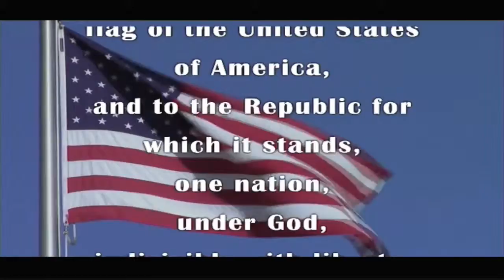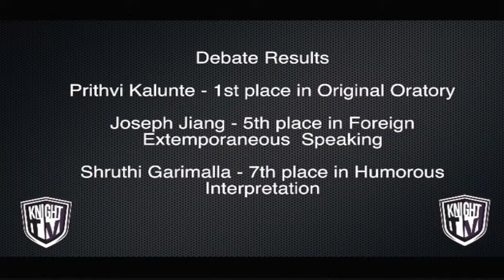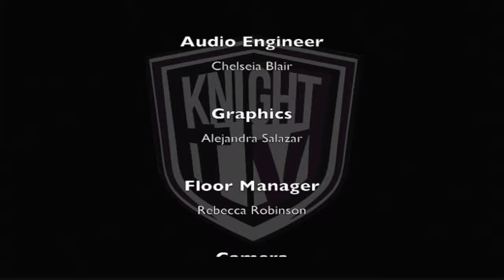Knight TV-School Announcements 12.14.16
Find out how amazing some of our Knight Debaters performed last week at their competition and the sports info you need to know for the rest of the week.